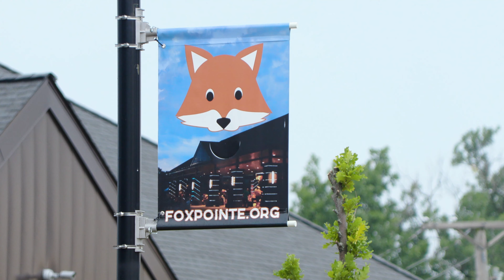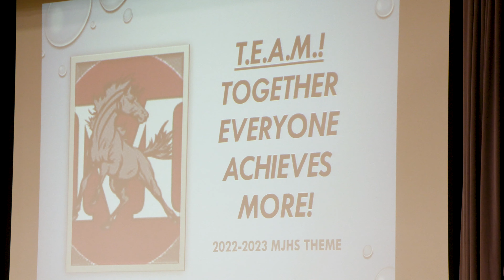This Week In Lansing: Cheeseburger In Paradise and Memorial Jr High Open House 2022